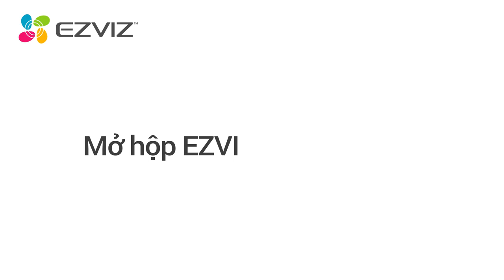Giới thiệu Camera Ezviz C3W Pro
Công Ty Cổ Phần Công Nghệ Nhật Thực
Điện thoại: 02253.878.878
Trụ Sở Chính: 100B Nguyễn Lương Bằng, Kiến An, Hải Phòng